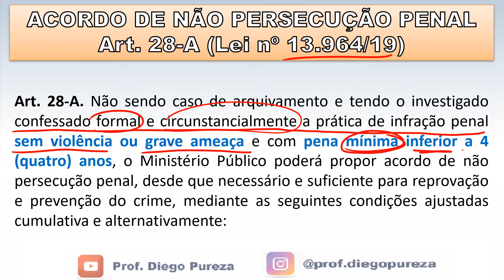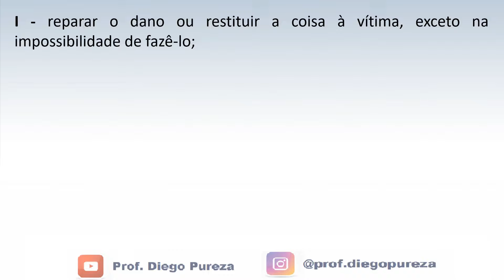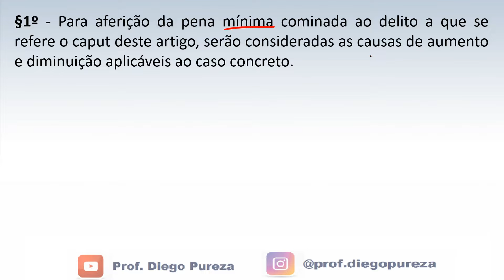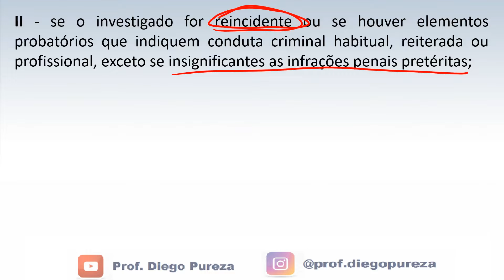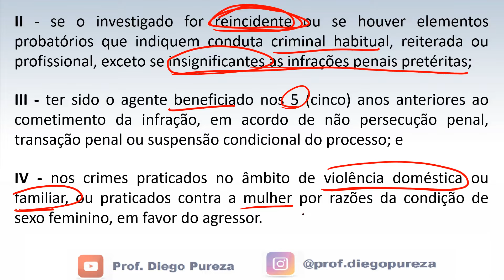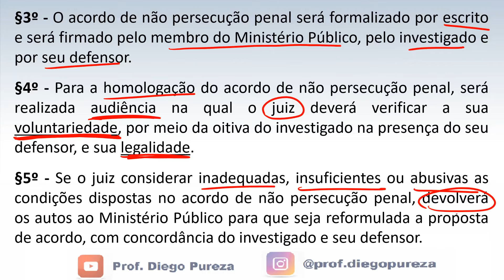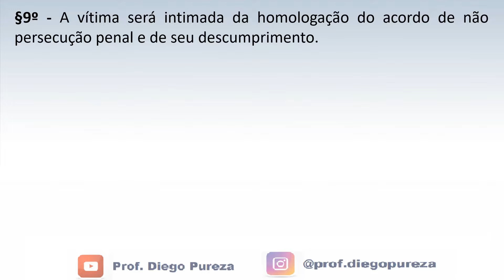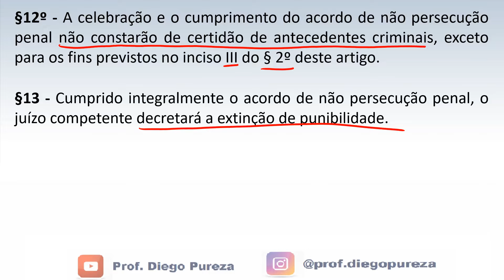Acordo de Não Persecução Penal (art. 28-A do CPP) - ANPP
🏆 Academia DP - Curso completo para a PCSP

📌 Superaula Gratuita - Como estudar de forma altamente eficiente para ser aprovado na PCSP (Treinamento de Elite)

👊 Telegram - Seja avisado sobre novas aulas gratuitas para a PCSP

Tema acrescido pelo Pacote Anticrime e que certamente será objeto de muita cobrança nos próximos concursos público é o instituto do ANPP (Acordo de Não Persecução Penal). A aula está completa, confira!

Vamos juntos!!!